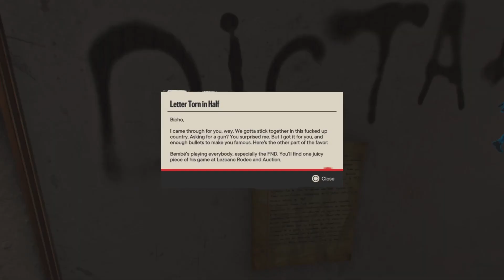Far Cry 6 Campaign (Intervention) - Mission 33 (Feat. Brando8217)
(Brando’s Channel)